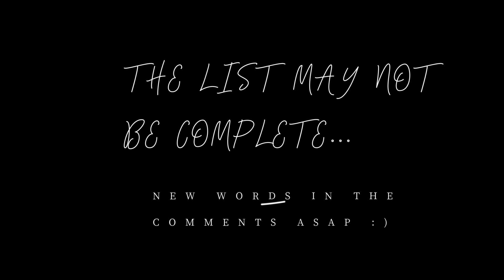Binance WOTD - Word of the day: Theme Binance Affiliate Program - Oct 14 - Oct 20 All Letters WOTD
In acest videoclip va arat cuvintele pentru sectiunea Binance WOTD pe saptamana aceasta, sper sa il gasiti folositor!

Tin sa mentionez ca nu sunt sponsorizat de cei de la Binance, nu sunt analist financiar si tot ceea ce vedeti in acest videoclip are rol educativ si de divertisment si este doar simpla mea opinie despre aceast proiect.